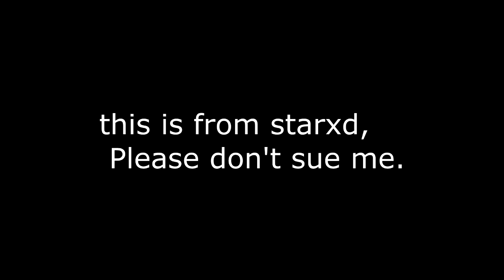Star_XD's Transition school